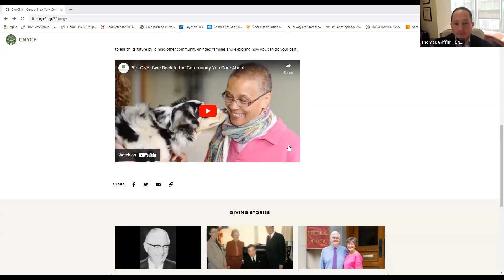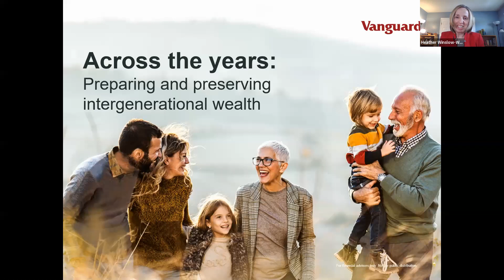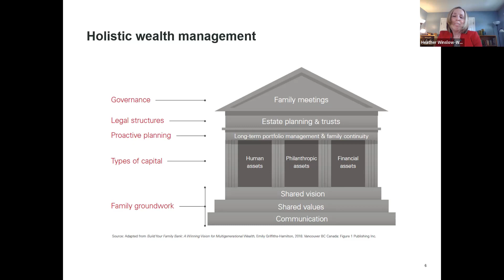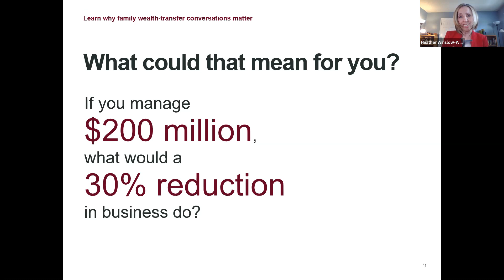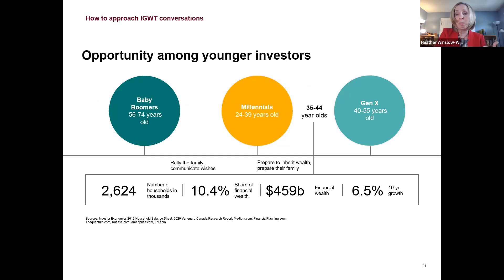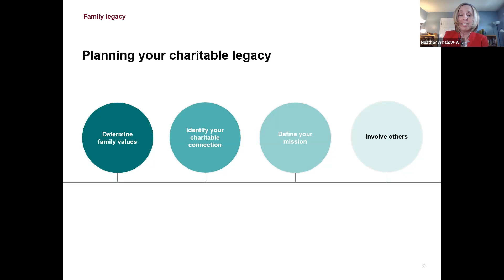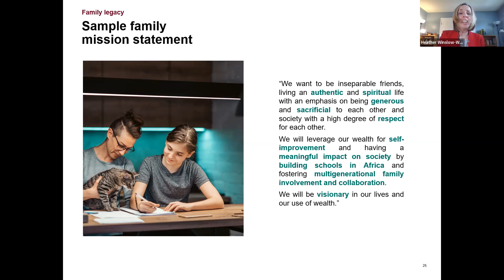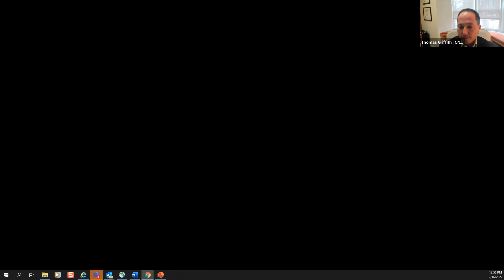LET’S TALK PHILANTHROPY: Part 3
ACROSS THE YEARS: PREPARING AND PRESERVING INTERGENERATIONAL WEALTH

For our final session in the “Let’s Talk Philanthropy” series which addressed the preservation of intergenerational wealth, we welcomed both donors and advisors to join us.

What is intergenerational wealth planning?
Why do family wealth-transfer conversations matter?
How does an advisor approach holistic wealth planning?
What is a family legacy and why does it matter?
How can a family prepare for a wealth transfer?